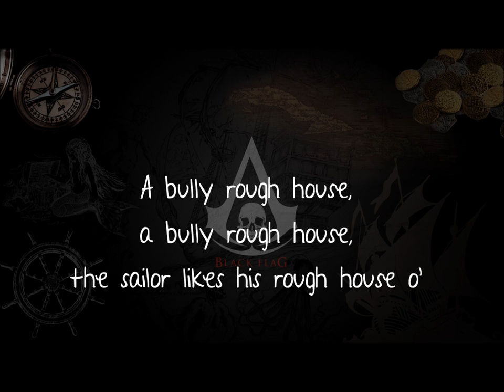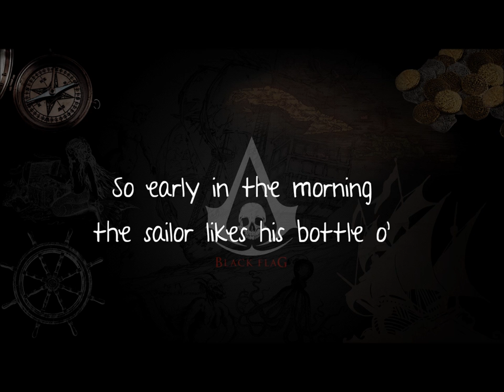|| So Early In the Morning | Lyrics | Assassin's Creed IV ||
Sea Shanty #21

OR ANY MUSIC PERFORMED BY THE
ORIGINAL AUTHOR! THIS VIDEO WAS NOT
CREATED FOR PROFIT OF ANY KIND. ALL